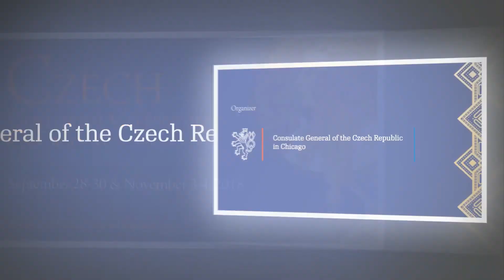Jan Smigmator: Klobouk ve křoví @ Czech Centennial Celebrations Chicago 2018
Czech swing singer Jan Smigmator performed in Chicago on the occasion of the centennial of the founding of Czechoslovakia. The concert titled "Czech Swings in the Chicago Clouds" took place on November 3 at the MidAmerica Club on the top of the AON Building. Jan Smigmator was joined by two Czechs: Vladimír Strnad (piano) and Jan Greifoner (double bass), an American: Eric Schneider (saxophone) and a Czech-American Joseph Adamik (drums). The repertoire featured US jazz standards as well as the greatest Czech hits of the same era, including Klobouk ve křoví written by Jaroslav Ježek, Jan Werich, Jiří Voskovec.